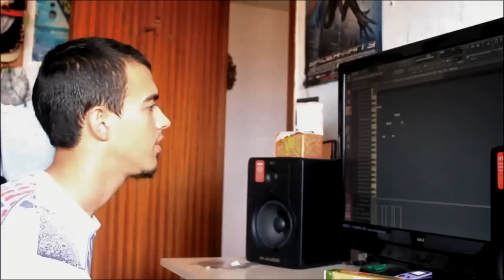EL GAMEMIX DEL PAJARITO | Flappy Bird Remix | PUNYASO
MÁS GAZPACHO JODÉS